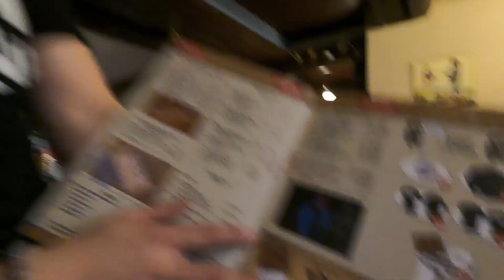They Set My DRINK ON FIRE in SLOVAKIA! 🔥😲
I went back to the Slovak Pub in Bratislava. I was here about a month ago and had a great soup in a bread bowl. I ordered the soup again and some really good beer that's made by monks. I showed the manager my video from last time and he said "The Chef wants to prepare a special drink for you" , because I'm making videos about the restaurant. I said thank you, as he was offering me a drink on the house, or so I thought. When the drink arrived it looked really cool, it was flaming after all. Some guys at a nearby table saw me filming and we started to chat. They even invited me over to drink with them. When I asked for the bill, he charged me for the "invited" drink. I told him that he offered it to me and that I did not want to pay for it. He said that we "Pay" for our drinks here. After some argument he threw 6 Euros on the table. I took it and he charge my credit card the full amount of the bill. He later returned with a female waitress and demanded the money for the drink. A very dirty trick, my new friends offered to pay. At first I said no, but they insisted, feeling bad for what just happened. A sad end, to a great evening with new friends in Bratislava at the Slovak Pub.